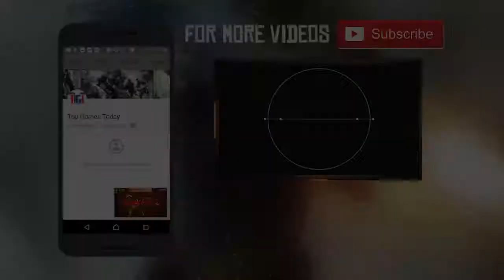Rescue Boat Mission In Flood Game Video for Android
Drive boat in flood and complete your mission as a rescue boat in US flood.